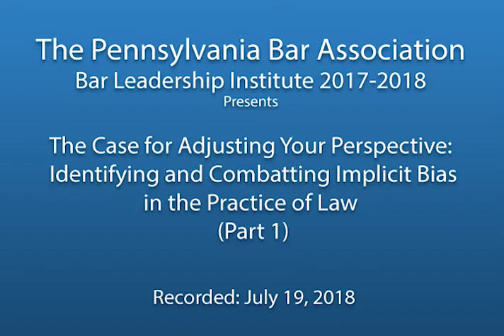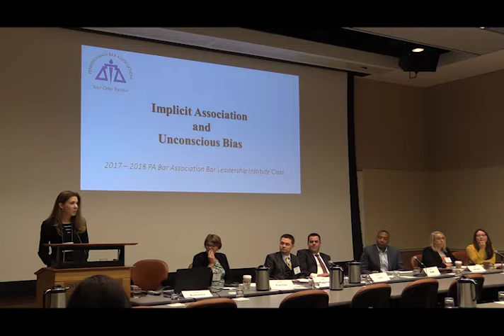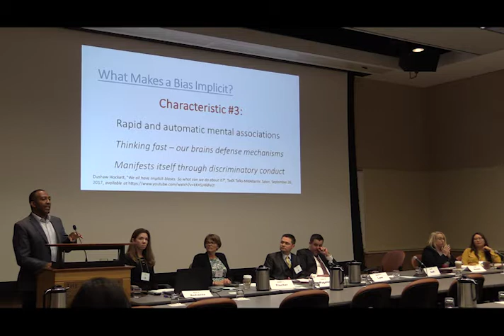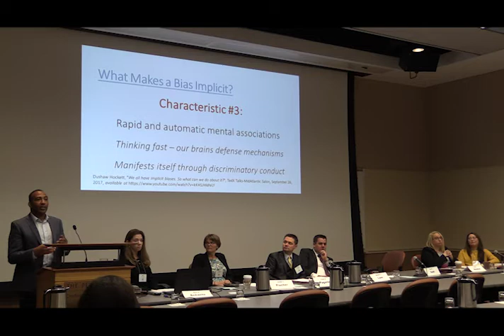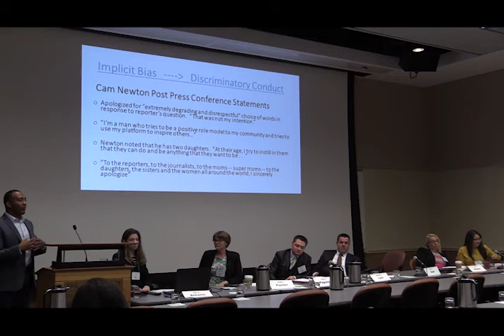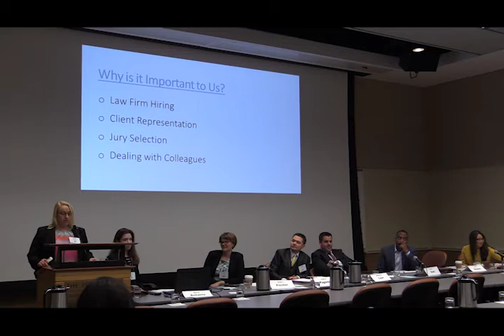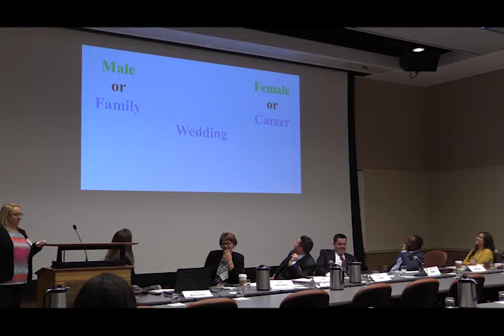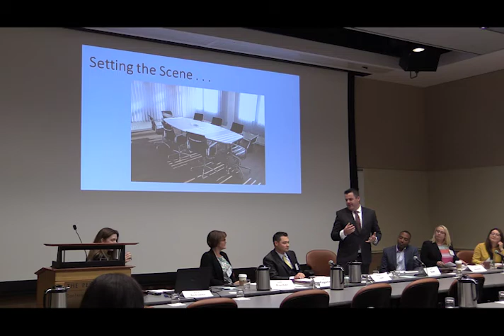PBA Implicit Bias Program, Part 1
This is part one of a one-hour program developed by the members of the Pennsylvania Bar Association 2017-18 Bar Leadership Institute. The program explores how implicit bias affects us on a daily basis and in the practice of law in particular. The goal is to provide tips on how to recognize and address our own implicit biases. To learn more, visit the Bar Leadership Institute page, under “For Lawyers” on the PBA